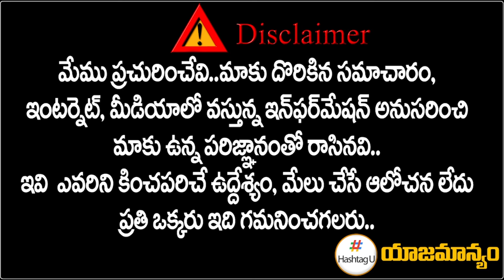హస్తం గూటికి కారు నేతలు.. లిస్ట్ రెడీ చేసిన మంత్రులు || BRS Leaders To Join Congress || HashtagU